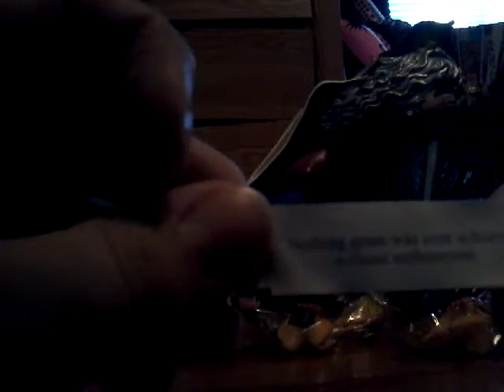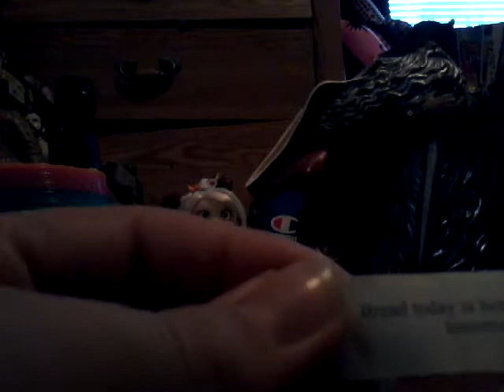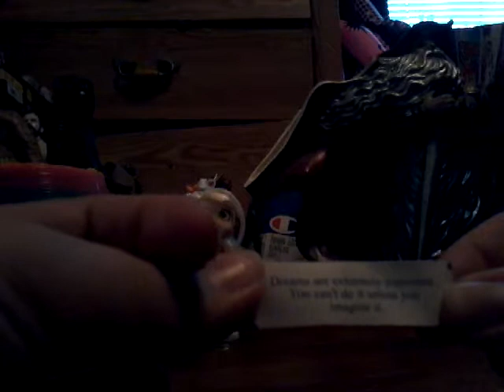Fortune cookies opening with Sarah Sushi . Austin M.